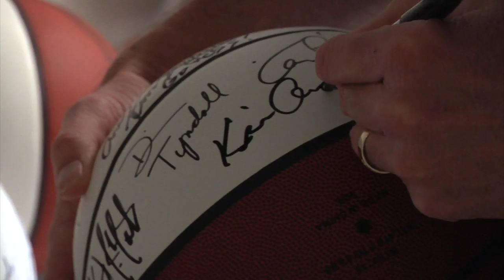Behind the Scenes: Men's Basketball at SEC Tipoff '15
Get a behind the scenes look as Johnathan Williams III, Ryan Rosburg and head coach Kim Anderson traveled to Charlotte, NC for SEC Media Day. This is a production of the Mizzou Network.